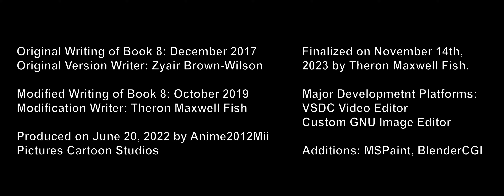Pokemon GT | Book 8 Episode 4: Our Lives Matter | A12M Pics Cartoon Studios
Evolution of this Web Media Service
2007 - Project Start

2008 - Word about YouTube in February, Crew assembles on November 25th

2009 - Thoughts about a Studio for School Email

2010 - First Digital Concept of the Project

2011 - Name "Anime2012Mii" comes to mind

2012 - Theron Fish's 10th Birthday

2013 - "Anime2012Mii" name is elected

2014 - Announcement at Theron Fish's School

2015 - Launch on June 24th as "A12M International" and on December 12th as "Anime2012Mii Studios"

2016 - First Independent Film produced and released

2017 - First time on YouTube, November 22nd

2018 - Wordspread about Anime2012Mii

2019 - New logo on May 23rd for A12M Studios, and August 4th for A12M International, Pokemon GT releases on October 27th

2020 - First public usage for A12M Studios on February 7th, after the Limited "Shinkles" assist on May 7th, 2019, 5th Anniversary of A12M

2021 - Anime2012Mii Central Launches

2023 - A12M PNP launches on March 30th

2024 - Potential release of the Live-Action remake of "Time Comet: Part I"

2025 - "10 YEARS of ETERNITY and ADVENTURE!!!" ~ 10th Anniversary of A12M

January 25, 2012: The Poke are still on the search for the fugitive "Suzanne Ridgewell"

Meanwhile in London, just west of the Galar Region, Da'trevion Mairie visits to watch Jackass with Theron Alex Rales once again after years.